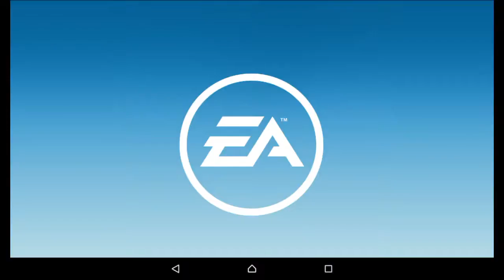RR3–PRO–JAPANESE PRODUCTION CLUB–15.3.Indianapolis Motor Speedway Road Course(Elimination)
REAL RACING 3 – PRO – JAPANESE PRODUCTION CLUB

Car: Mazda RX-7 Spirit R (FD)
Steering Assist: Low
Traction Control: Off
Brake Assist: Off
Steering: Tilt A
Steering: Sensitivity 7 or 3